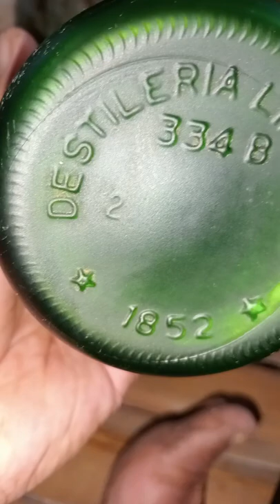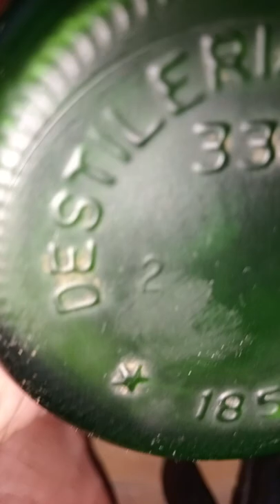Antique bottle, 1852 Destileria Limtuaco For sale